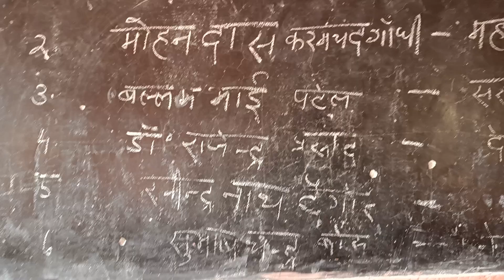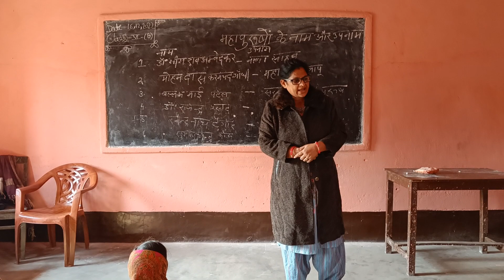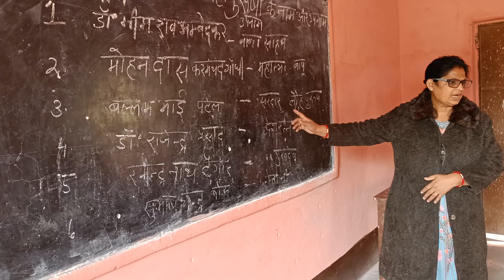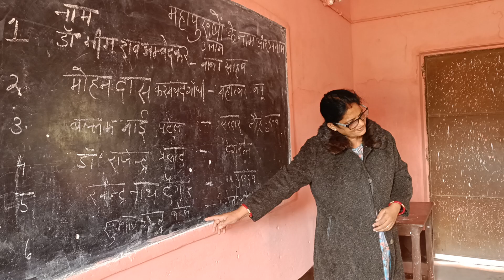December 16, 2022